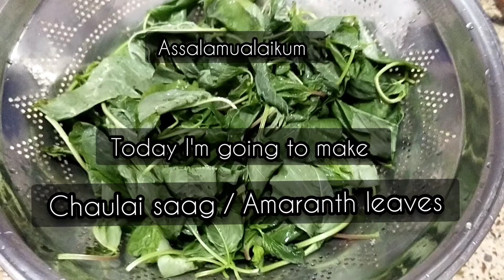|| Easy saag recipe || chaulai saag recipe || 4 ingredients recipe ||